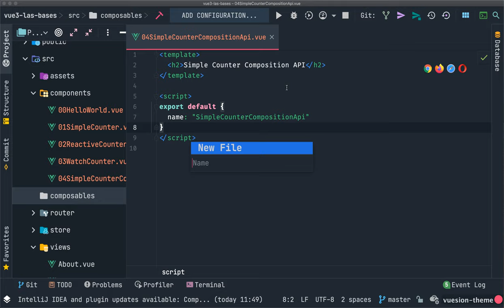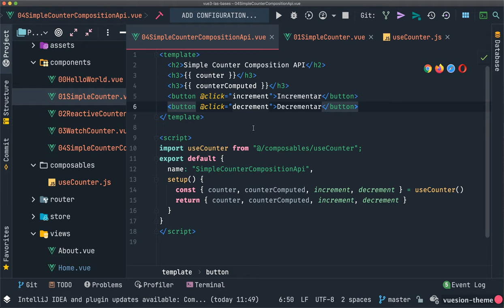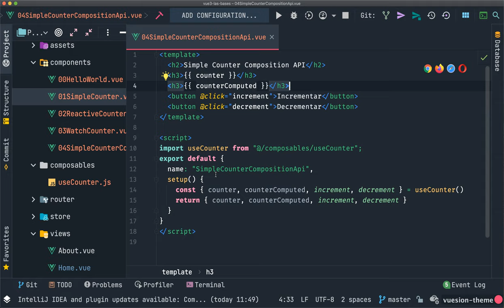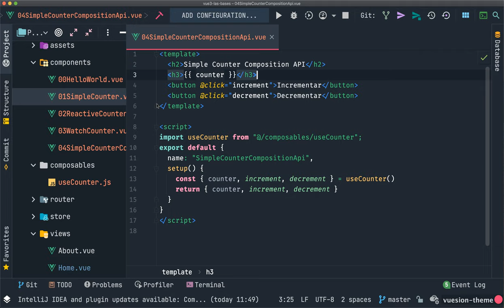#7 Utilizando Vue Composition API para refactorizar el componente Counter - Curso Vue 3